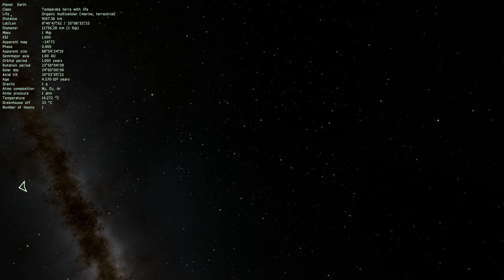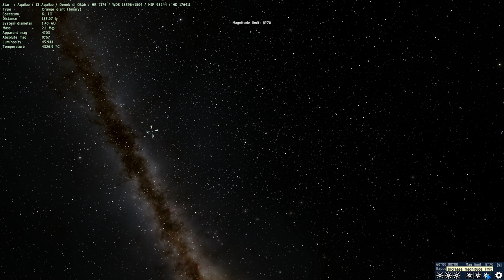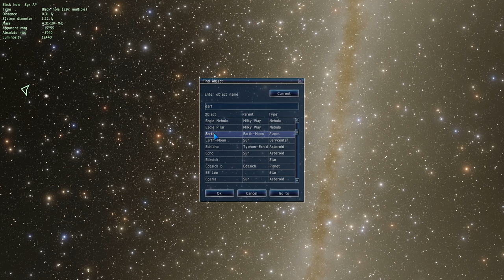Why is the Sky Dark? Olbers' Dark Sky Paradox - Space Engine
In this video, we will talk about why the sky is dark - the Olbers' paradox.